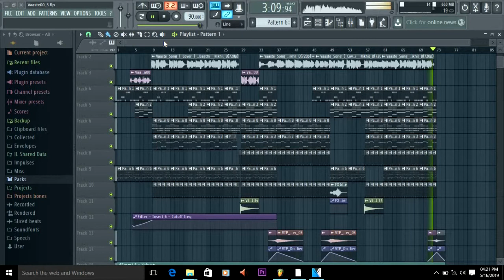Vaaste (FLP Preview) - Ankit Rana Gwalior x Shreya Karmakar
Original-Artist(s)/Record-label(s).